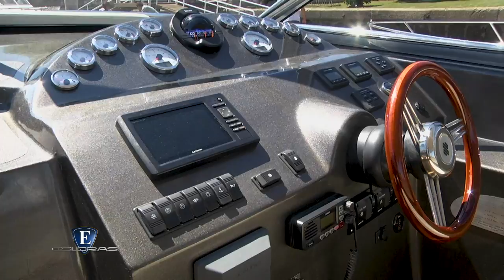Esloras Tv Lancha Mediterranean 440 2018